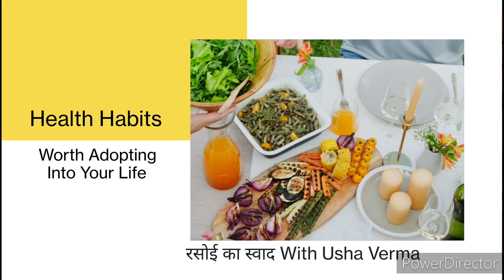Tasty Veg Omelet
Namaste  🙏

Wish You happy and healthy Life .

Today's Tasty and Mouthwatering recipe is
 'Veg Omelet'

This tasty and Mouthwatering  recipe  is for those who doesn't  like to have egg or egg omelet  but want to taste can try this Recipe

Ingredient for Serve 1
1 Onion (Chopped)
2 Chill (Chopped)
30-40 grams Cabbage (Chopped)
Two big Spoon Gram Flour
One big Spoon Refined Wheat Flour
Salt according to taste
One tea Spoon Garm Masala
One tea Spoon Baking Soda Powder
Water according to Need

सामग्री केवल एक परोस के लिए

एक कटा प्याज
दो कटी होई मिर्च
30-40 ग्राम कटा  गोबी
दो बड़ा चम्मच चने का मैदा
एक बड़ा चम्मच मैदा
नमक स्वादानुसार
एक छोटा चम्मच गर्म मसाला
एक छोटा चम्मच बेकिंग सोडा पावडर
पानी जरूत के अनुसार